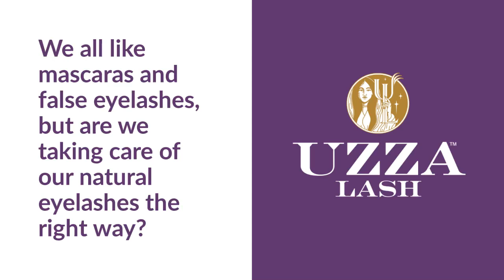Uzza Lash Mascara Remover Kit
Care for your lashes the UZZA way!
Uzza Lash Mascara Remover is all natural ingredients to soothe and moisturize your eyelashes and provide them with the necessary nutrients.
The kit has the necessary tools to prevent oxidation and germs contamination and to ensure product integrity.